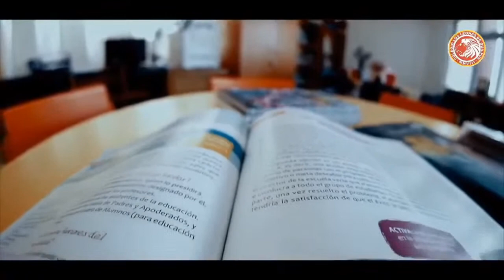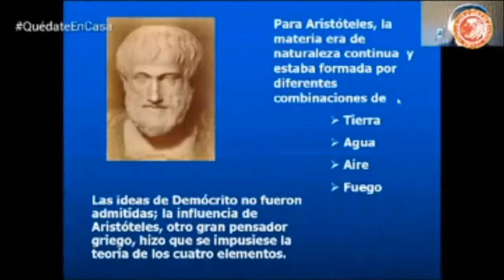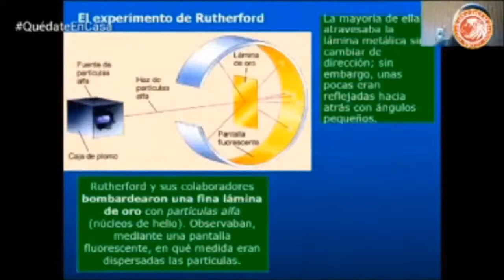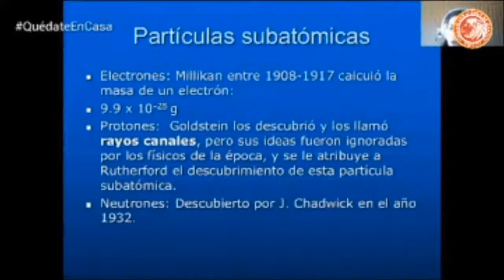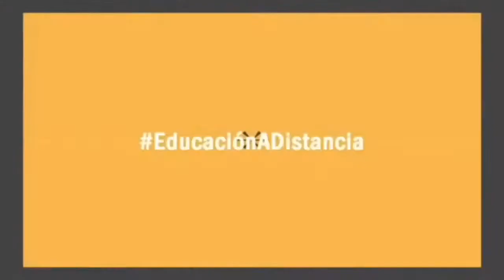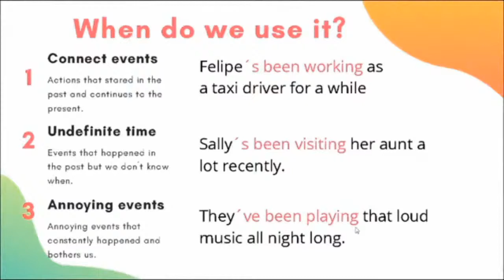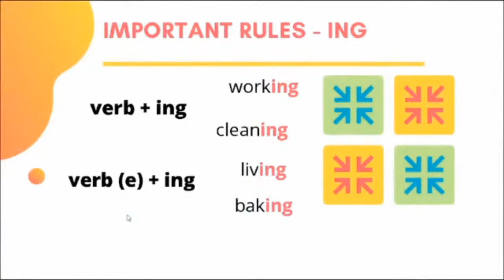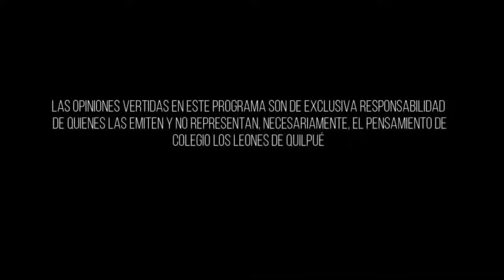AClasesCon: Enseñanza Media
Química I° Medio: Estructura Atómica
Historia I° Medio: Resumen de la Estructura Burguesa XIX
Inglés II° Medio: Present Perfect Continuous